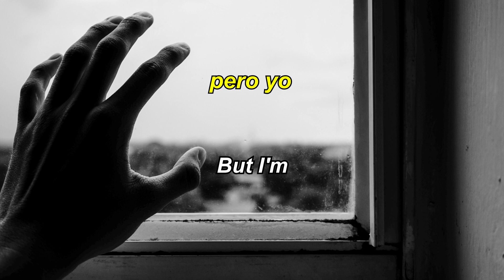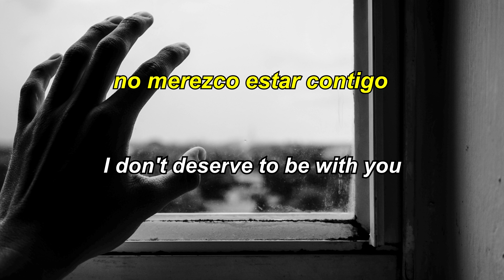Chelou - Sorry || sub español • lyrics